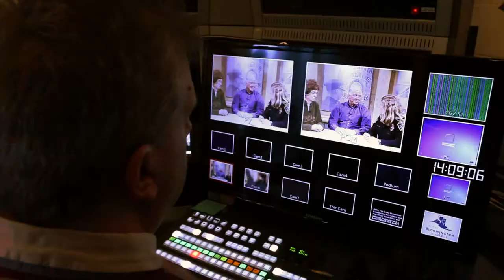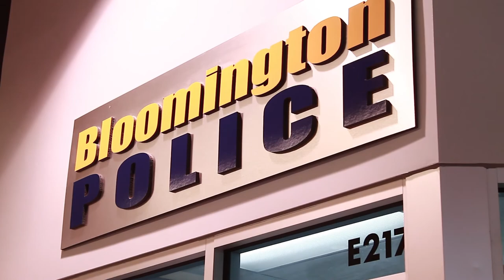BPD Now Proof A